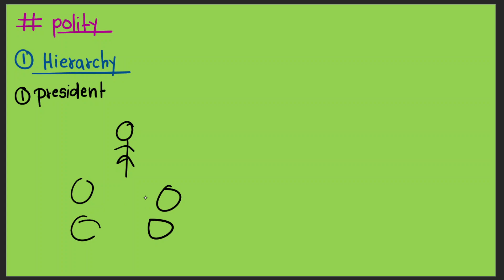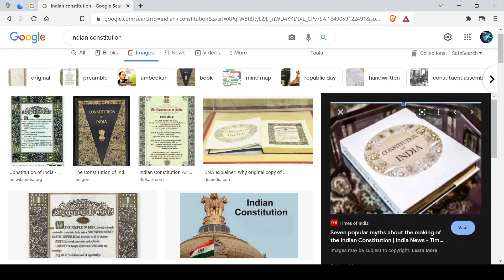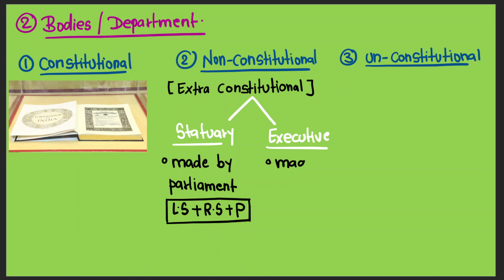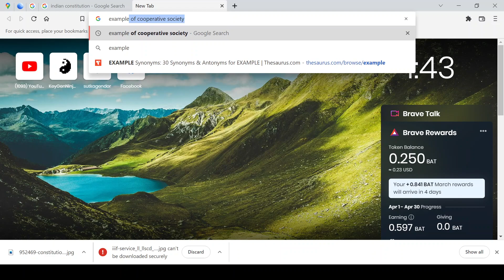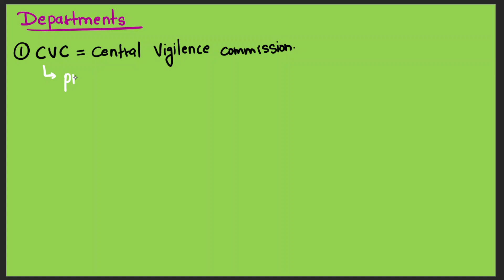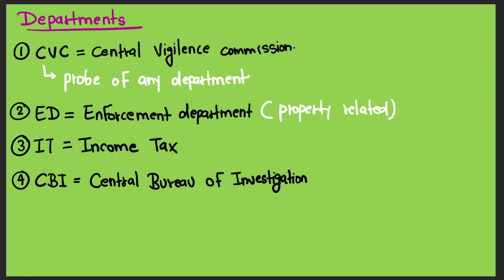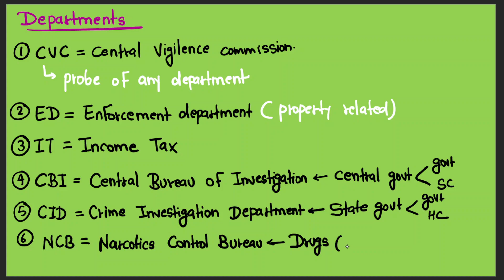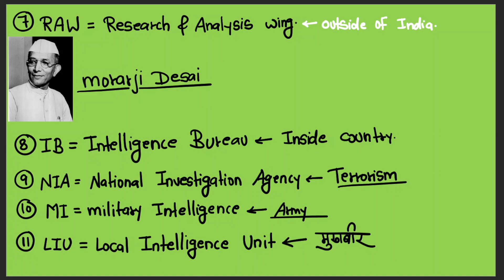Bodies_Constitutional _statutory _executive & hierarchy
for PDF join telegram channel